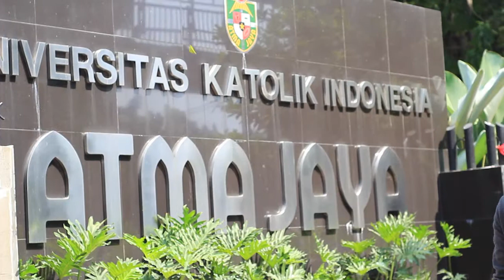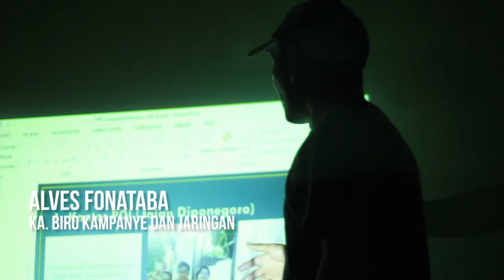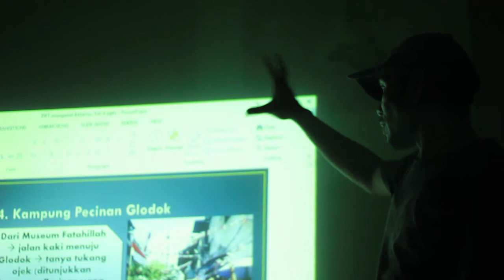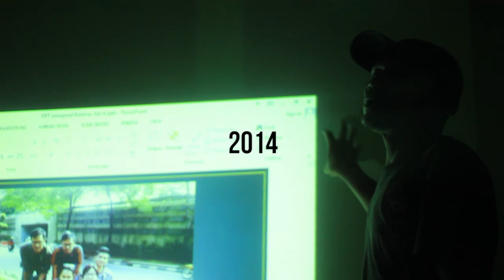Cerita Sehama VI#4 - Jelajah Kotamu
Sekolah Hak Asasi Manusia untuk Mahasiswa (SeHAMA) merupakan pelatihan yang digagas oleh Komisi untuk Orang Hilang dan Korban Tindak Kekerasan (KontraS) sejak tahun 2009. Pelatihan dilakukan selama 3 minggu, diikuti oleh peserta dari berbagai daerah, dari Sabang sampai Merauke. Tujuan dari pelatihan ini adalah memberi pengetahuan tentang hak asasi manusia dengan cara dan metode yang inovatif. Tahun 2014, Sehama sudah memasuki edisi yang ke enam (VI). Dalam kegiatan Sehama VI ini, kami mengeluarkan seri video bertajuk Cerita Sehama VI.

Dalam video Cerita Sehama VI#4 kami memuat secuil cuplikan dari jelajah "situs" pelanggaran HAM di Jakarta. Kegiatan ini mencoba memprovokasi peserta untuk menggali lebih dalam tentang pelanggaran HAM masa lalu. simak..

Untuk mendapat gambaran apa itu kegiatan Sehama, silahkan kunjungi tautan dibawah ini